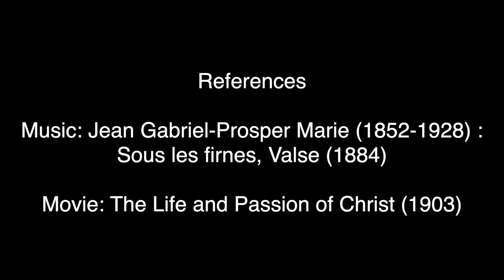Analysis of Vie et Passion du Christ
In this video Tyler Wilson and I analyze and break down our favorite scenes from the French silent film, Vie et Passion du Christ [The Life and Passion of Christ]. This video was made for our Jesus and the Gospels class.